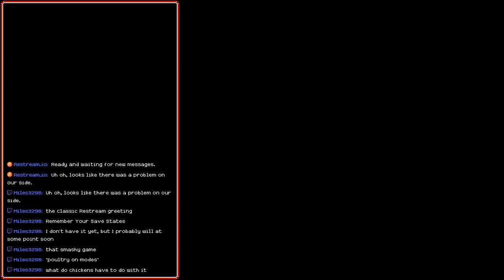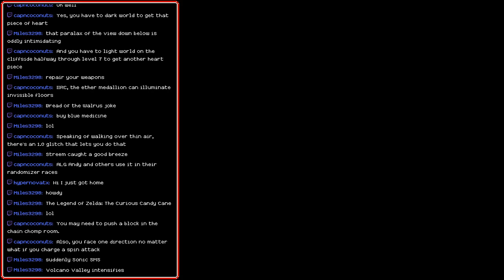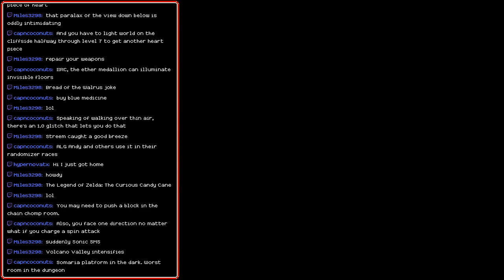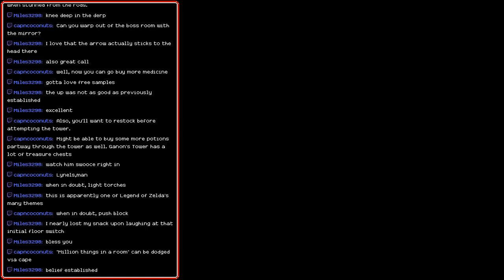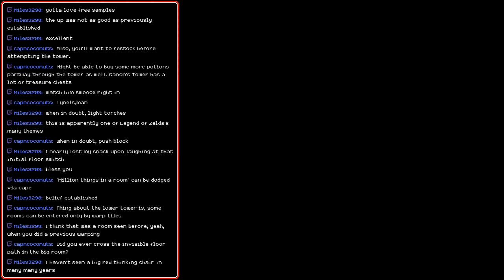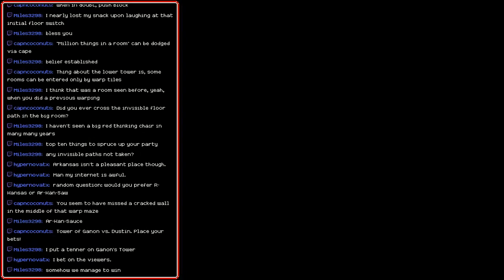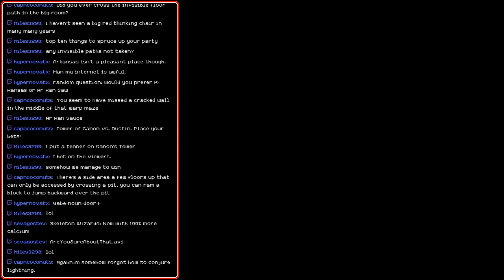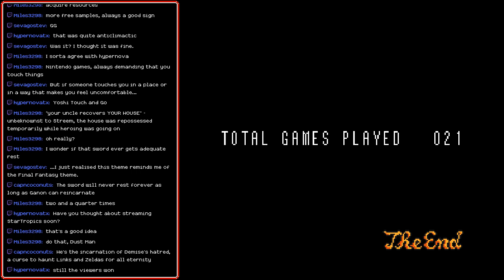[Stream] The Legend of Zelda: A Link to the Past (Part 5 Final)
And so, we finally beat The Game That Would Not Save.